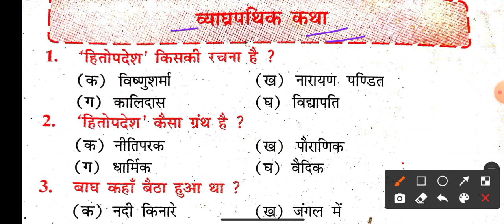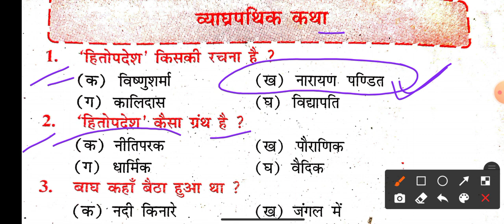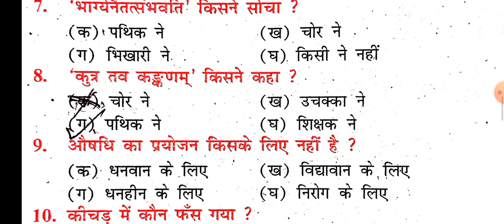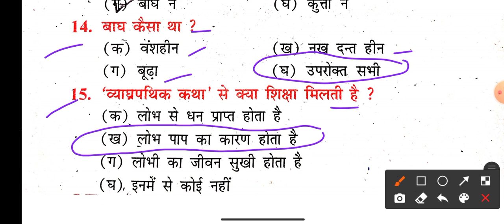Sanskrit Objective Question 10th Class 2022 | Bihar Board Sanskrit VVI Objective Question 2022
Sanskrit Objective Question Bihar Board 2022 | Sanskrit Objective Question 2022